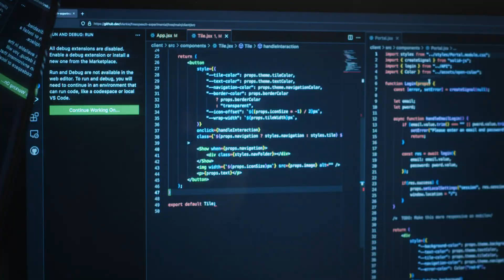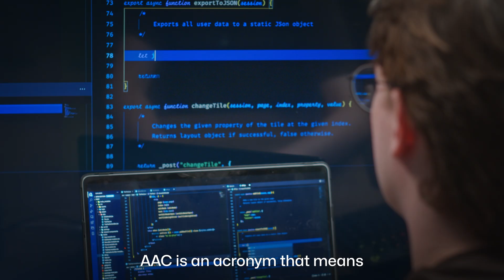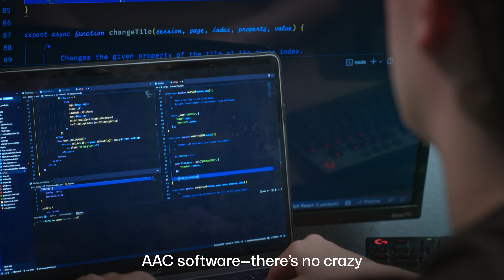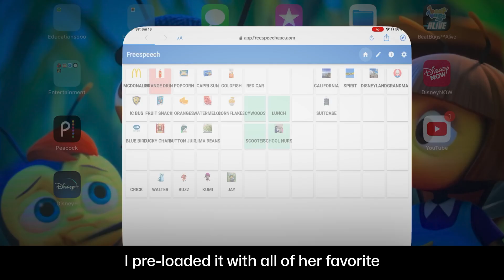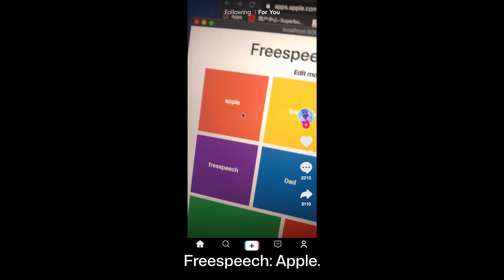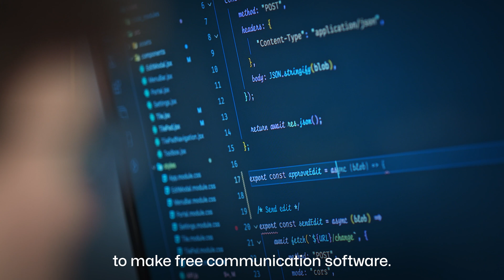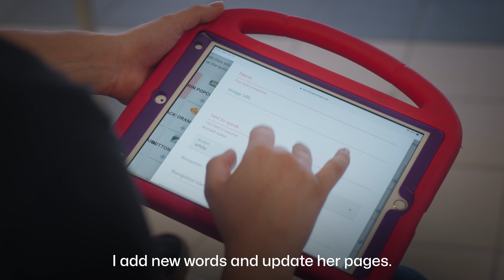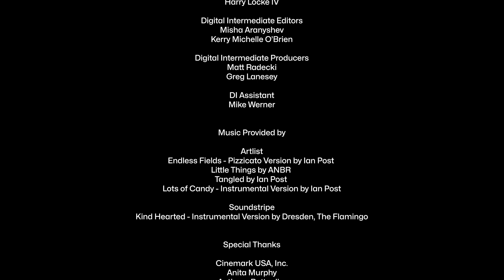Coding accessibility: How Della found her voice (Audio Descriptive Version)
In the latest episode of GitHub’s “Coding Accessibility” video series, we meet Della Calder, her brother Archer, and their parents. After watching several expensive and proprietary Augmentative and Alternative Communication (AAC) apps fail to meet his sister's needs, Archer decided to build an open source alternative. With Della helping to guide the design, and the open source community by his side, Archer built the FreeSpeechAAC app, which meets Della’s needs like none before.

Learn more on The ReadME Project:
From gaming with your eyes to coding with AI: New frontiers for accessibility, by Mike Melanson
Coding accessibility: Realizing potential with AI, a profile of Anton Mirhorodchenko
Champion accessibility to unleash untapped potential, a profile of Dr. Annalu Waller
Harness the power of generative AI for software development, by Anton Mirhorodchenko

Join the conversation! We are eager to learn about your questions and ideas regarding accessibility in software development.